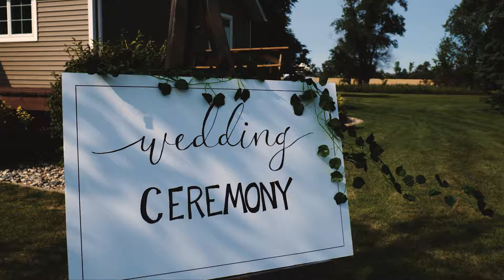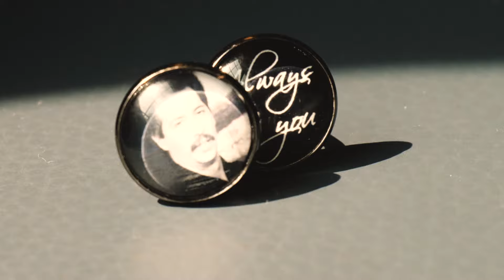Meet the Mercers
An intimate outdoor ceremony by candle light officiated by the father of the bride. These two were surrounded by their closest friends and family, joining two families into one. A beautiful day to celebrate their love.